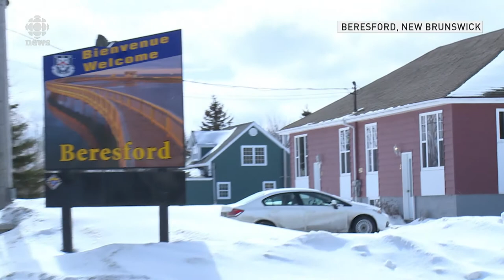Kindersley man courts local dollars with shopping directory website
ShopKindersley.ca to steer locals to community-owned businesses